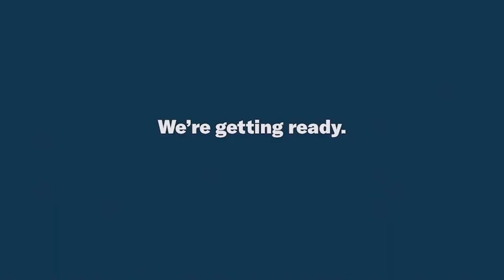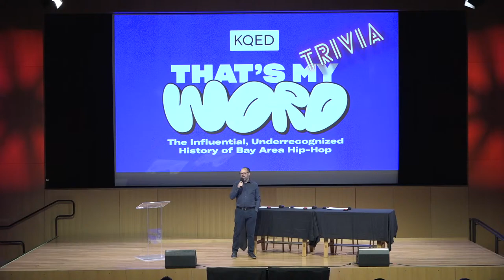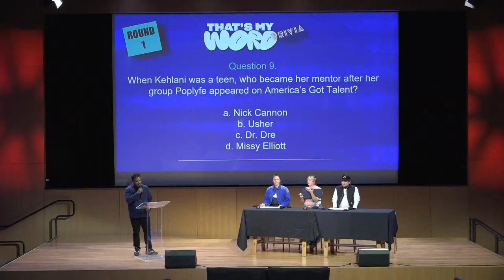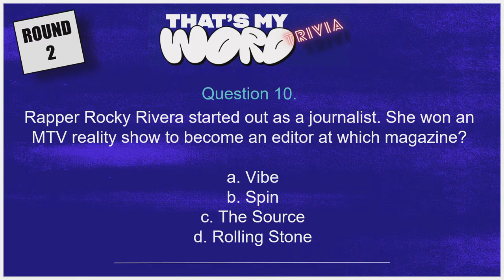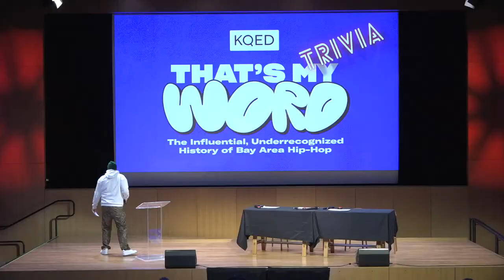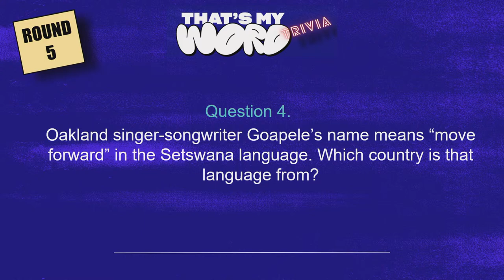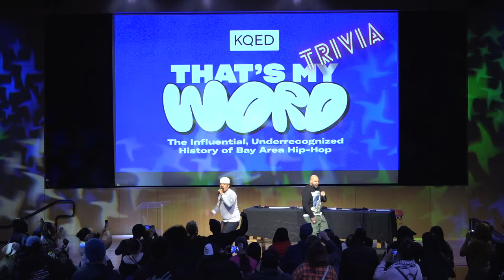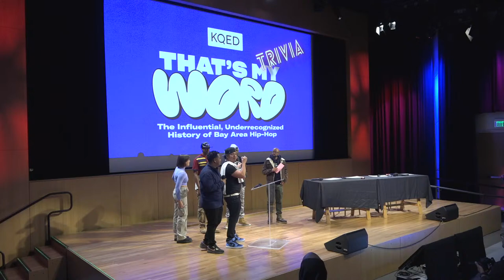That's My Word: Bay Area Hip Hop Game Night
From coining “player hater” to selling tapes out the trunk, the Bay Area is the birthplace of game. KQED Live celebrates that legacy with a hip-hop game night where contestants test their Mac Dre discography and E-40 vocabulary knowledge. Recall which artists had “baking soda in Minnesota” or went on a “fonky expedition”? Can you name members of the Get Low Playaz, Oaktown 3.5.7, or the Hiero crew? Check your soil savvy as you watch our contestants compete, and enjoy a special guest performance by Bay Area rapper, Nump that’ll have you asking “Who got purple?”.

Co-hosted by Trackademicks and Dregs One.

Host Bios:

Trackademicks is a music producer who has crafted tracks for everyone from Kamaiyah to Teedra Moses, Iamsu to Lyrics Born. In addition to involvement with A-Trak’s Fool’s Gold Records, ADP.FM and his own HNRL Crew, Track has been a fixture in the Bay Area music scene since the Hyphy Movement, producing the cult classic remix to E-40’s hit Tell Me When To Go.  His penchant for remixing is expressed through his masterful, dance floor-friendly [Re]Mixtape series. Aside from working with music artists, Trackademicks is also composer and sound design for TV, film, and podcast, with more than a handful of credits under his belt. Currently, Trackademicks is the sound designer, scoring composer and mixing engineer for KQED’s Rightnowish podcast series, ‘Hyphy Kids Got Trauma’.

Dregs One is a San Francisco-based rapper known for his raw and honest lyricism, versatile flow, and dedication to his community. Influenced by Bay Area culture, Dregs developed a love for rapping and graffiti at an early age, and began recording his own music and painting city streets while still in high school. Dregs One’s music is known for its introspective lyrics and powerful messages, often addressing social issues and drawing on his unique experience as graffiti writer. He has amassed millions of views for his social media series “History of the Bay” and its accompanying podcast, using his platform to educate viewers around the world about Bay Area culture. In addition to his music career, Dregs One is also an educator and youth advocate, working to promote social justice and combat gentrification in his hometown of San Francisco. He has lectured and performed at colleges and universities, and facilitated community workshops.